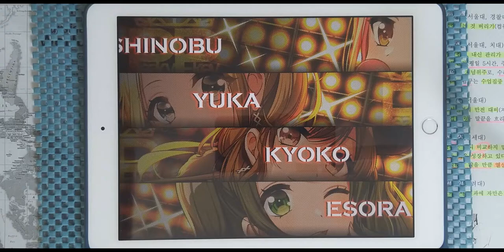【D4DJ Groovy Mix】Borderland (EXPERT 13+) PFC [Hand Cam]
* 동영상 정보 *
- 게임 : D4DJ Groovy Mix(グルミク)
- 악곡 : Borderland
- 아티스트 : 川田まみ (카와다 마미) (Cover by Peaky P-key)
- 카테고리 : 커버
- 작사 : 川田まみ (카와다 마미)
- 작곡 : 中沢伴行 (나가자와 토모유키)
- 편곡 : Elements Garden
- 채보 제작자 : Yamajet

* 라이브 설정 *
- 레인 설정
- 노트 설정
속도 : 9.2 크기 : 150%
- 판정 설정